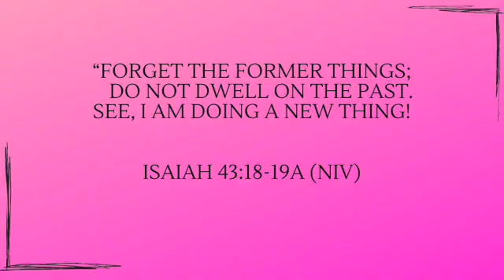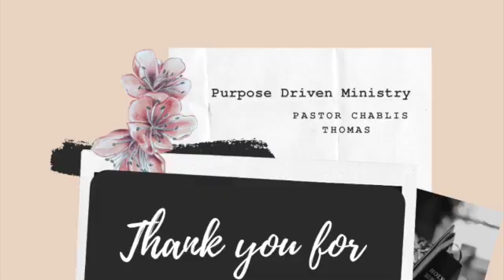PDM Sunday Service "Be Prepared For Spiritual Battle"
Thank you for joining Pastor Chablis Thomas as she shares an inspirational message that will keep you feed for the week from Purpose Driven Ministry Your Virtual Church.

Thank you for joining us. We pray God encounters you wherever you’re at.

Sisters with Purpose Ministry on Instagram: @swpministries